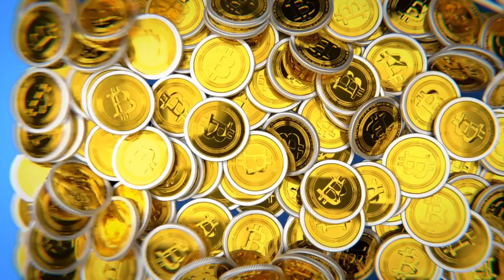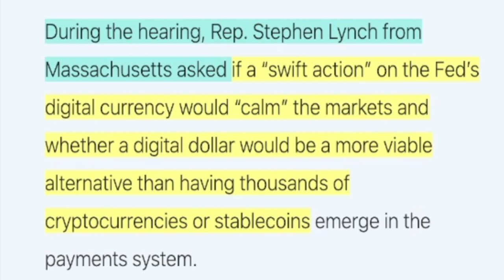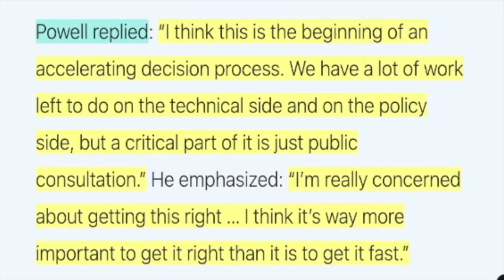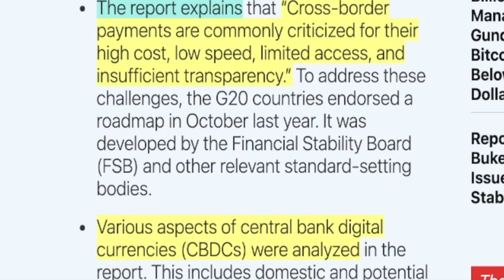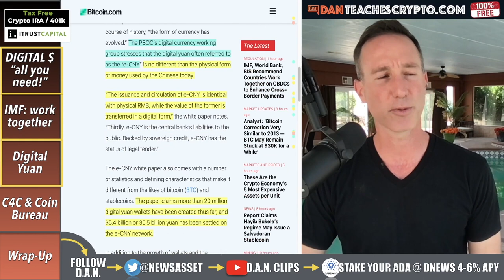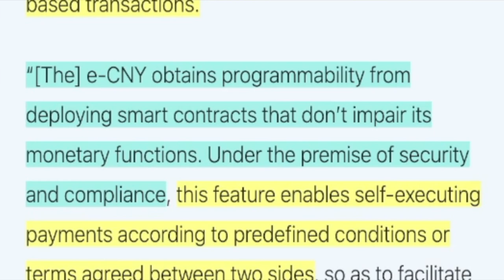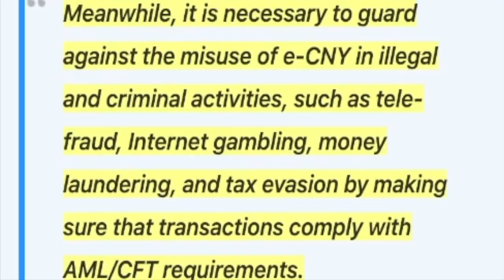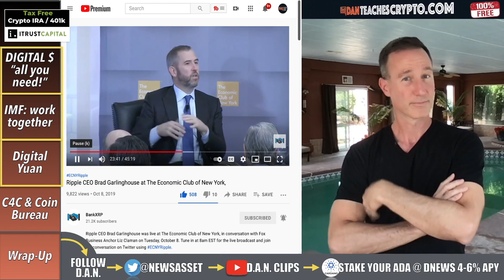THE DIGITAL DOLLAR IS ALL YOU NEED & CBDC’s ELIMINATE CRYPTO?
Recent news has alluded to the topic that central bank digital currencies will ELIMINATE the need for cryptocurrencies such as Bitcoin and Ethereum BUT this couldn't be further from the truth.

0:00 - Market Recap | Topics Overview -
3:08 - CBDC and Digital Dollar is all you need?
7:59 - IMF let's all get along!
11:02 - Digital Yuan and Smart Contracts
22:12 - C4c and CoinBureau LIVE

●▬▬▬▬▬▬CRYPTO ESSENTIALS▬▬▬▬▬▬▬●

●▬▬▬▬▬▬▬▬FOLLOW D.A.N.▬▬▬▬▬▬▬▬▬▬●

●▬▬▬▬▬▬▬▬STRATEGIES▬▬▬▬▬▬▬▬▬●